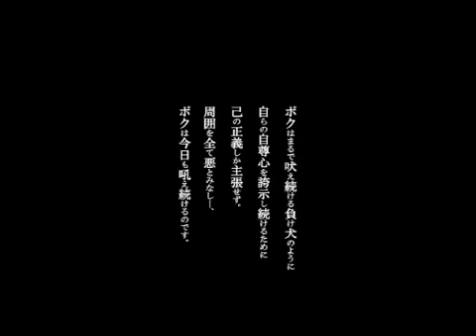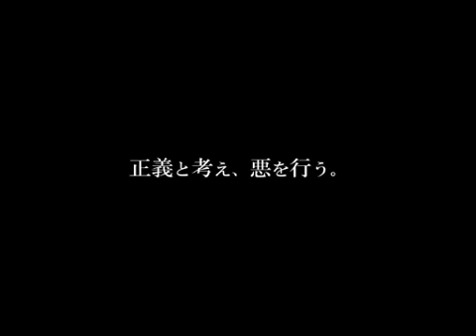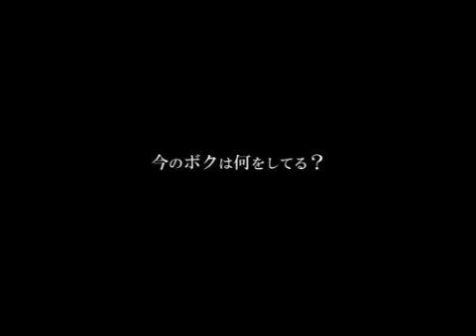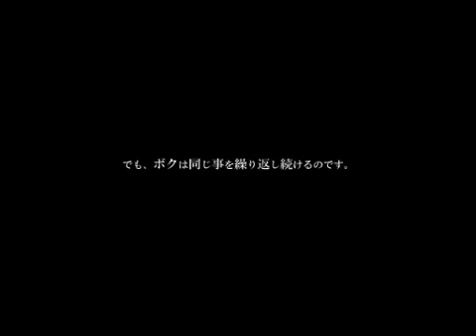【Len Kagamine】 Paradichlorobenzene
Lyric&Music: OwataP